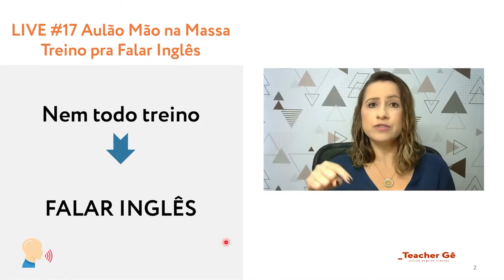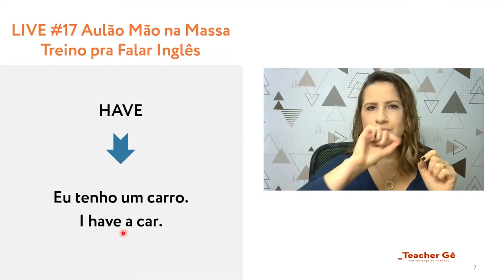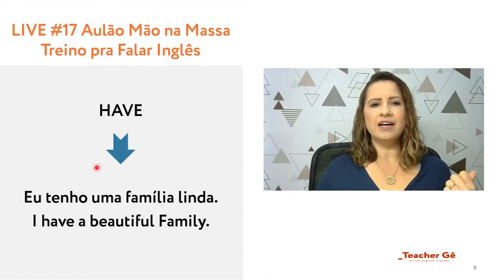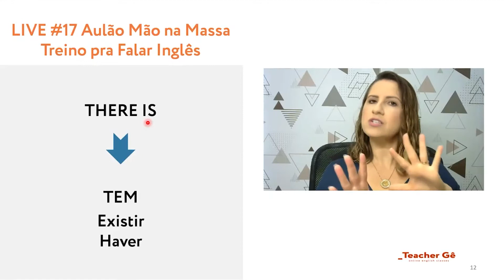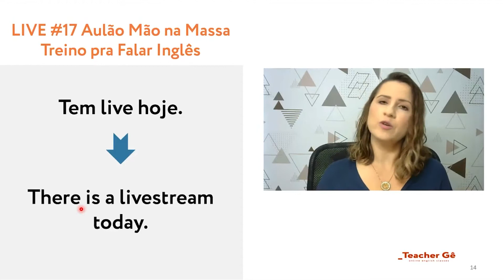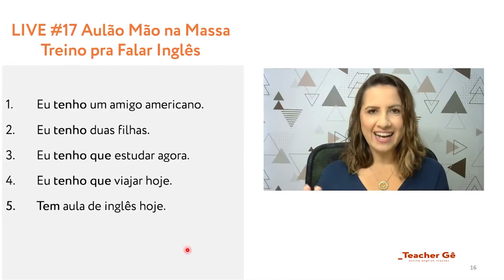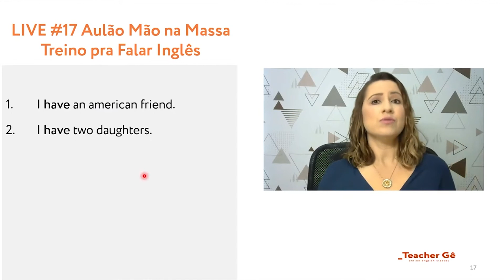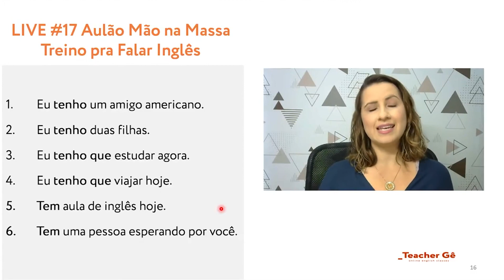3 Tipos de "TER" em inglês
Conta pra mim nos comentários, você sabia que podemos falar 3 tipos de TER em inglês? 👇

Venha treinar falando cada uma dessas formas de falar TER na aula de hoje! 😉